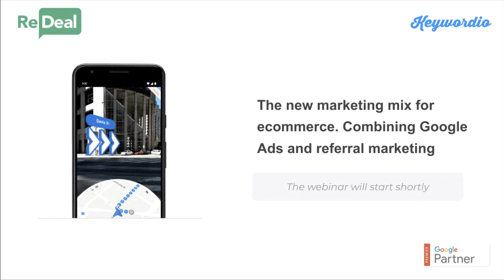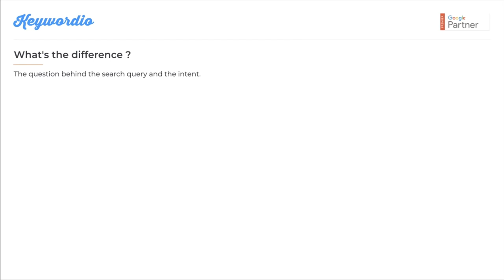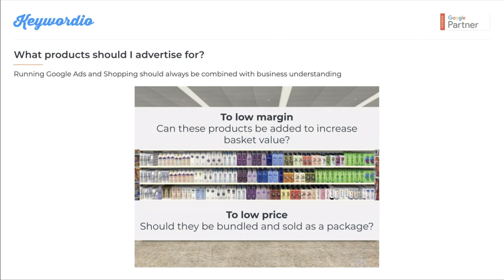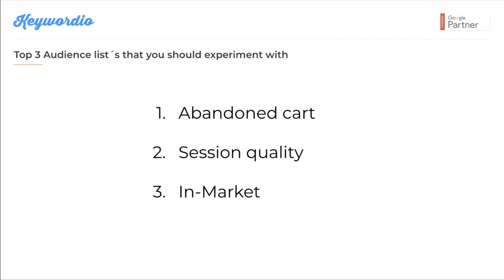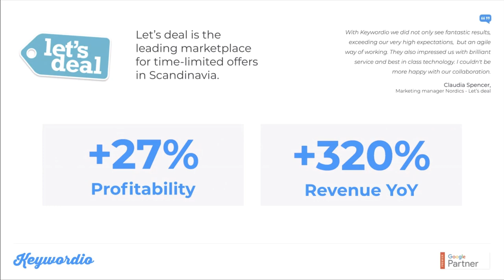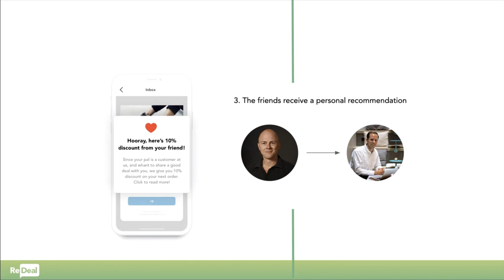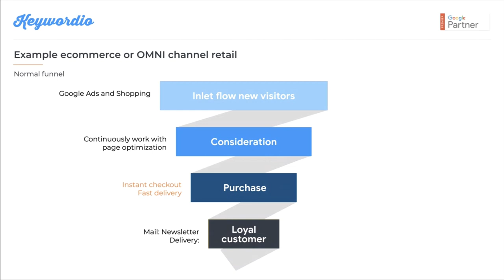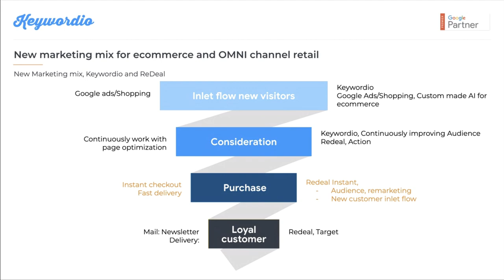How to Combine Google Ads and Referral Marketing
The new marketing mix for e-commerce and omnichannel retail includes combining Google Ads and referral marketing

Google Ads and Google Shopping is a very important sales channel for many retail and ecommerce companies today. Referral marketing is an automated way to get your customers to recommend your products to people they know. Combining these two channels is a new and very effective way to extend your reach and improve your return of investment in paid search.

What you’ll learn in this webinar

How to optimize Google Ads and Google shopping for ecommerce and retail 2020.

What is referral marketing and how it can be used to grow your sales?

The new media mix combining Google Ads and referral marketing

Digital Marketing Specialists with the responsibility of SEO/SEM for e-commerce companies
e-commerce managers
CMO/CEO for e-commerce companies